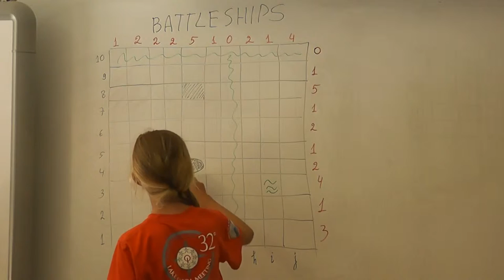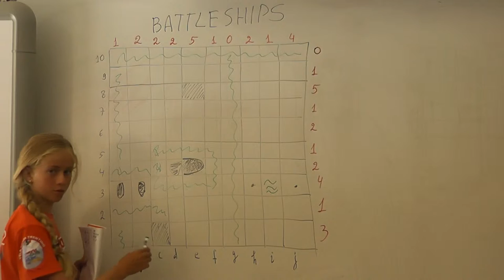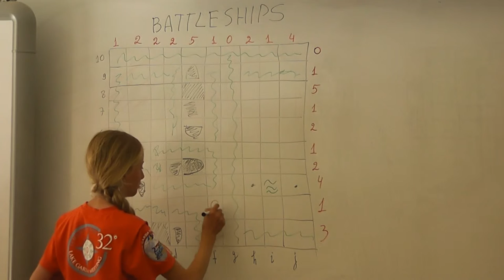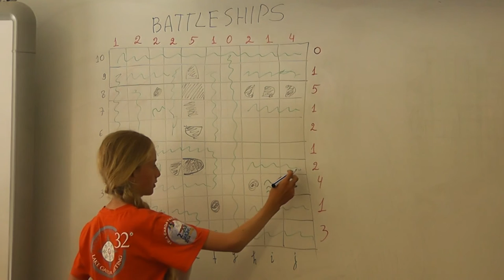25 Морской бой